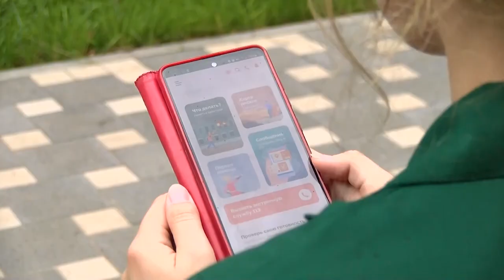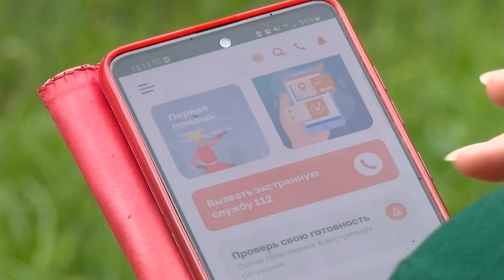МЧС России разработало мобильное приложение